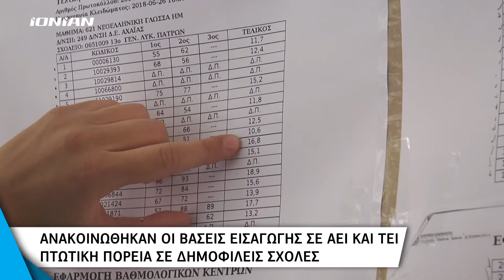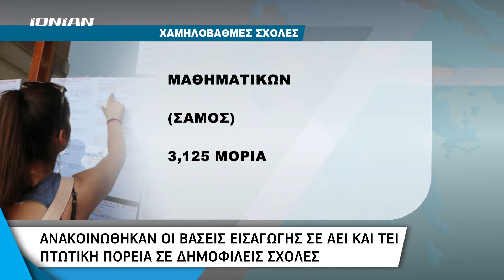Ελλάδα | Ανακοινώθηκαν οι βάσεις εισαγωγής σε ΑΕΙ. ΙΑίσθηση προκαλούν οι ιστορικές πτώσεις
Τελείωσε η αγωνία των υποψηφίων που διεκδικούν μια θέση στην Τριτοβάθμια Εκπαίδευση, καθώς το Yπουργείο Παιδείας και Θρησκευμάτων ανακοίνωσε λίγο πριν τις 9:00 το πρωί της Παρασκευής τις βάσεις των Πανελλαδικών Εξετάσεων έτους 2020. Αίσθηση προκάλεσε η ιστορική πτώση των βάσεων φέτος στις ιατρικές σχολές, όπως επίσης η εισαγωγή υποψηφίων στην τριτοβάθμια εκπαίδευση, με γραπτά κάτω από τη βάση...